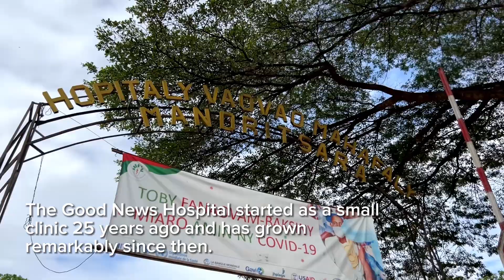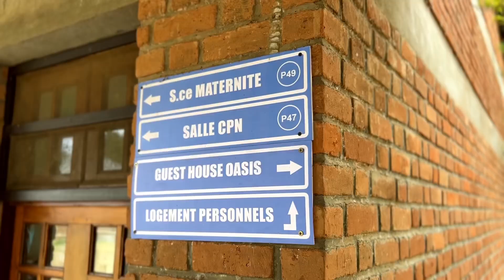Join a flight to Mandritsara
The Good News Hospital started as a small clinic 25 years ago and has grown remarkably since then. Mandritsara is an isolated town but, despite limited resources, this hospital is well-equipped and provides excellent care to patients.
MAF regularly organises a shuttle service to Mandritsara called Madagascar Mission Run. This service allows partners, customers and workers of the hospital to travel quickly and efficiently.

Filmed and edited: Irina Randriamandrato, 2023